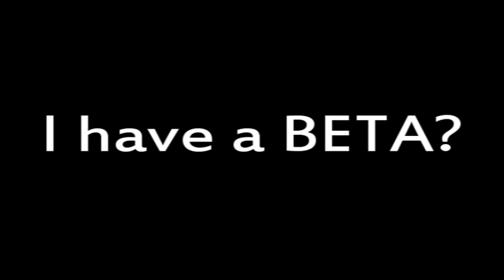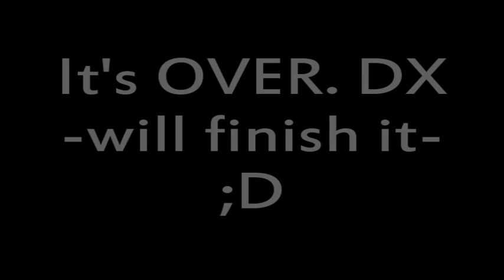two shorts// happy 300+ subs! [amv]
watch out for shounen-ai (guy + guy loving)

short amv #1
song// every time you kissed me
artist// emily bindiger
composer// kajiura yuki
anime// monochrome factor

short amv [beta] #2
song// not telling
artist// not telling

insert song
song// not telling
artist// not telling